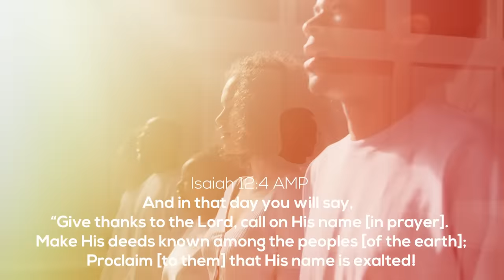Akostik - His Mercy (Music Video)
Artist: Akostik
Song: His Mercy
Written and performed: Akostik
Rearranged by: Bernard Baffour (Ogazy)
Producer: Dezzy (Studio Thirty 3)